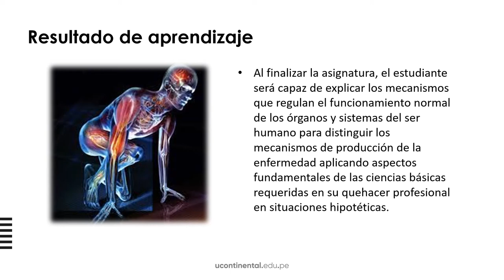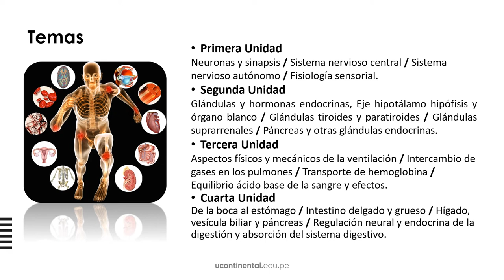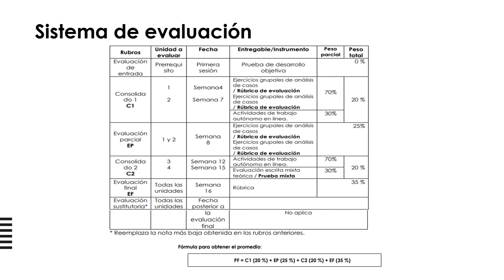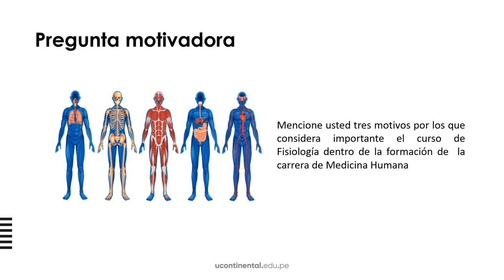Presentación de la asignatura ASUC01299 Fisiología 2